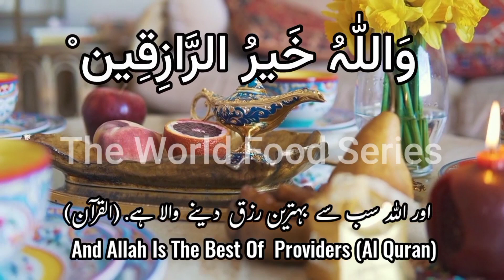You Need These To Make A Perfect Salad At Home|How To make Best Salad Dressing|The World Food series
Assalam o Alaikum friends i m gonna share a very tasty and yummy recipe of salad dressing. This recipe is very secret of salad dressing.  if you make this salad drssing at home you no need to buy any salad from. This salad dressing can be used in any fruit or sweet salad recipe.  The russian salad or fruit salad is vommon salad in india and Pakistan. Salad is a best food for health as it has many fruits and vegtables in it.  In this video you will be able to learn how to make a best salad dressing otlr white sauce for salad.  if you like my video kindly share it  and do suppory us and subscribe our channel. "The world Food Series "
Thanks.